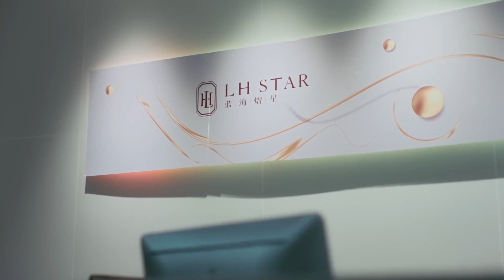灰姑娘给总裁贴心上药，不料总裁疯狂对她心动，竟情不自禁吻上她！ChineseDrama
剧名（Drama Name):【 对我而言危险的他/MyLethalMan 】